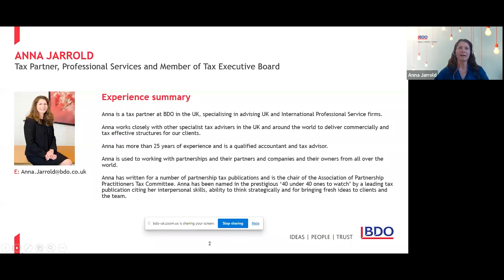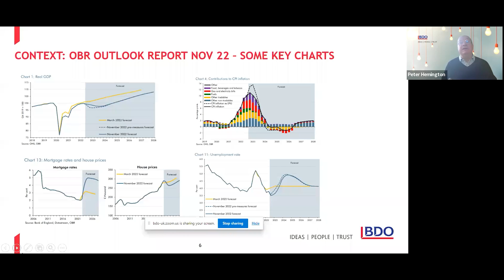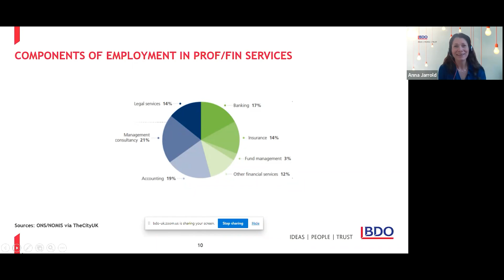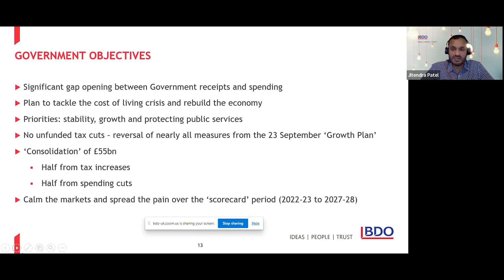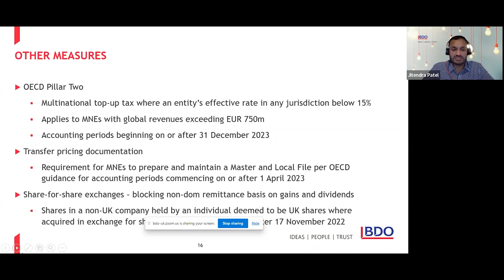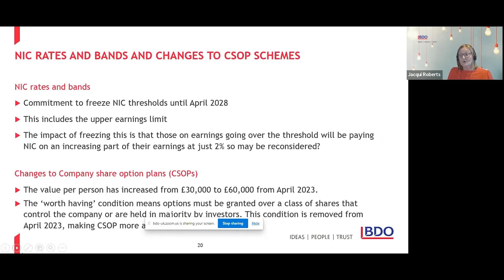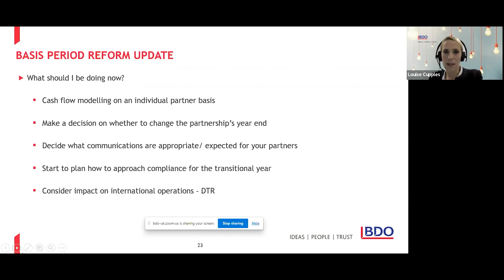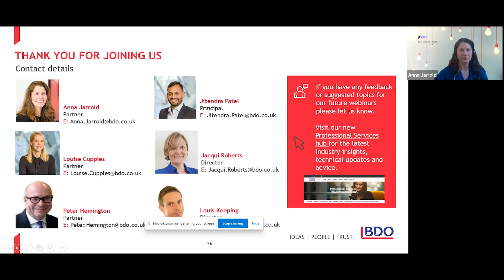Professional Services Tax - Impact of the Autumn Statement | Webinar Nov 2022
On this recording we cover the impact of the Autumn Statement of 17 November on the Professional Services Sector. It includes an insight from one of our industry experts on the economic turmoil and implications for the sector.

Agenda:
00:00 Introduction
03:06 UK Economy and Professional Services
16:22 Impact of the Autumn Statement on Professional Services Firms
32:29 Employment Taxes Update
41:35 Basis Period Reform
52:25 Q&A